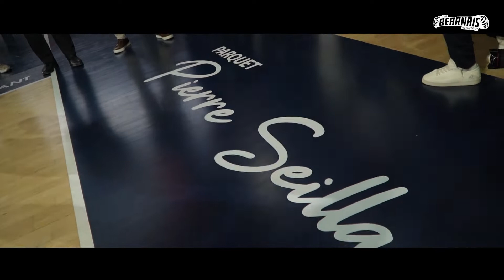Prési, la soirée spéciale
Pierre Seillant méritait bien cela : le parquet du Palais des Sports portera désormais son nom. A l'occasion du 111ème clasico, l'emblématique "Prési" a vécu une soirée riche en émotions et surprises, entouré de sa famille, de ses proches et de nombreux anciens joueurs et entraîneurs qui ont fait la légende de notre club. A consommer sans modération.